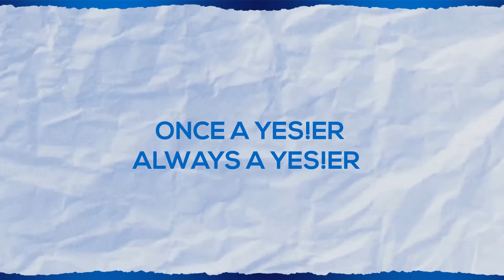Why Should You Join NSU YES!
Why should you join NSU YES!? Well, let's find out!